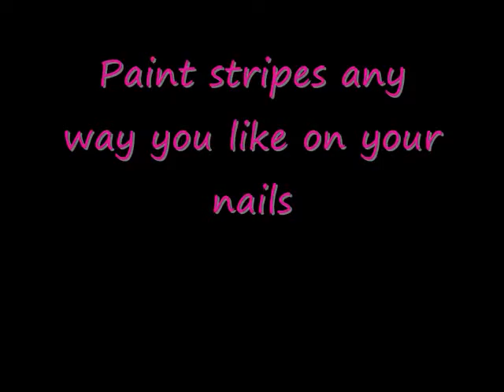Cute Nail Rainbow Crackle Tutorial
Very quick and simple design. Bought most of the polish at Wal-Mart and the black crackle is by China Glaze which I bought at Sally's Beauty Supply.